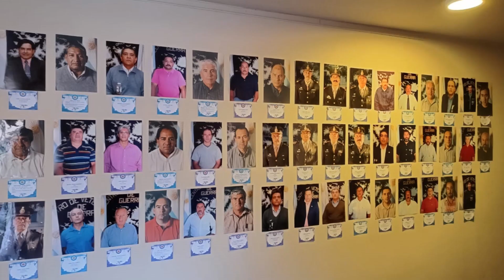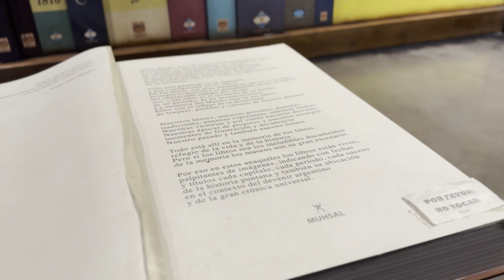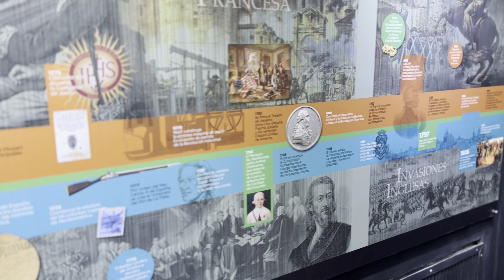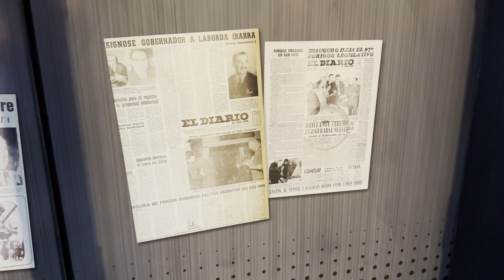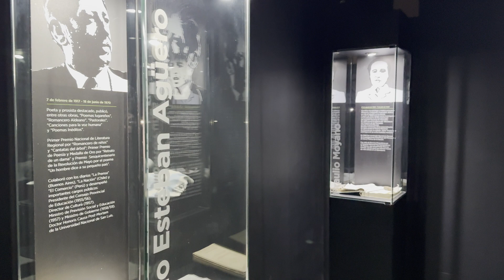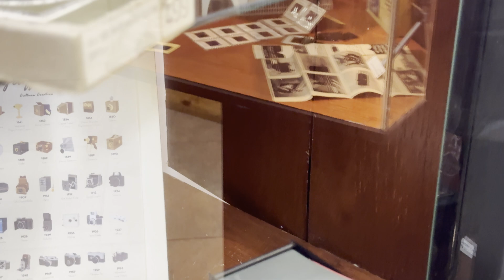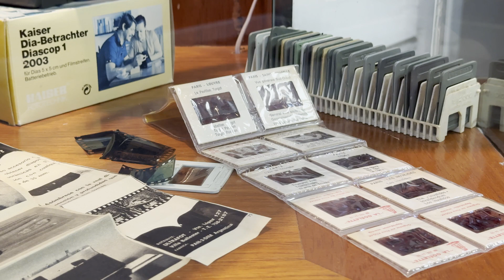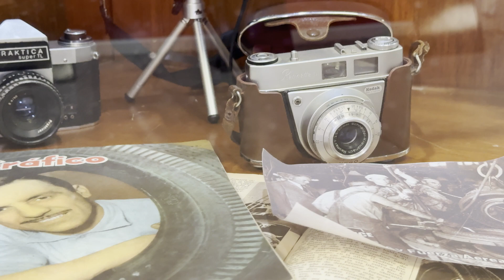Chicos en el aire / Capítulo 15 - FIN DE SEMANA LARGO